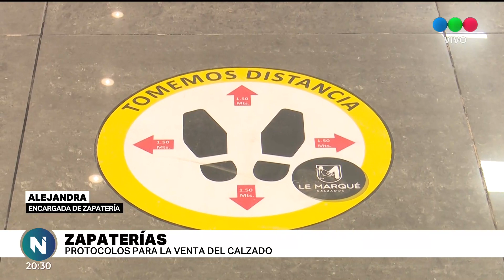Las zapaterías se adaptan a la nueva normalidad: un desafío para el rubro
Deben cumplir con un protocolo estricto para la venta de calzado